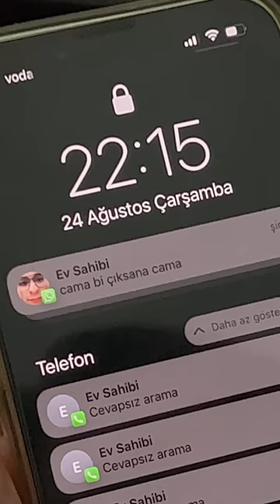Çık evimden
uberkuloz - Berk Keklik